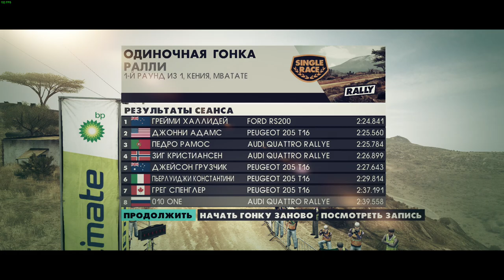DiRT 3 Complete Edition Part # 2 на руле